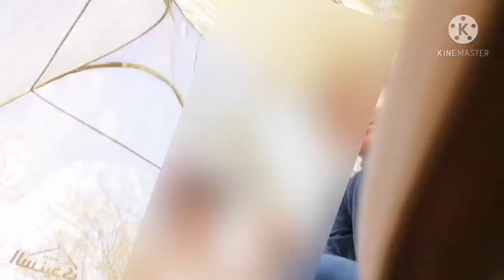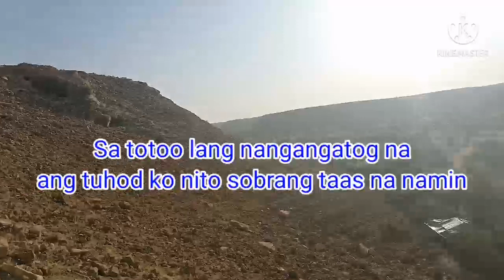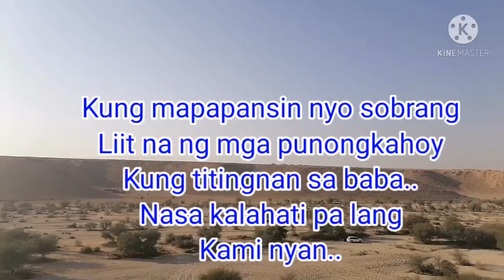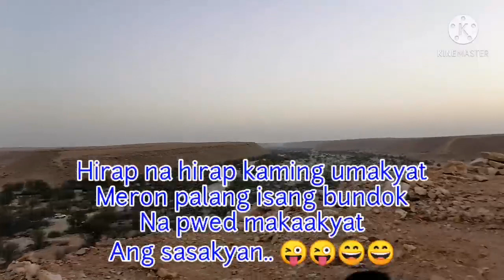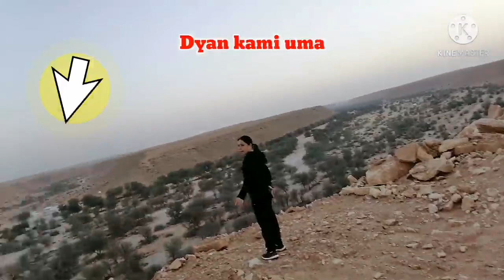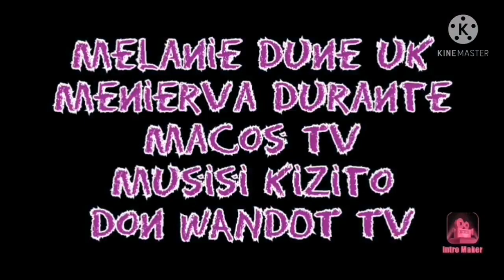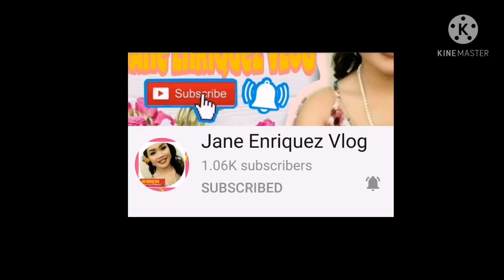Amazing View On The Top Of The Mountain In Saudi Arabia | Jhayunah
We had a Great Bonding together with the amazing family (my employer). Thank you for sending us to this beautiful place to unwind.We got the memories out of climbing this mountain even though it's so hard to reach to the top.. But indeed, We did it! Even my knees was shaking when we look at in the down,when we reach on a midway and i was about to think that we can't go to the top it's so hard and my fear also was attacking but suddenly i encourage myself that we can do it.. And I am PROUD.. Yes, we did it..!! THANKING TO God that we are safe.